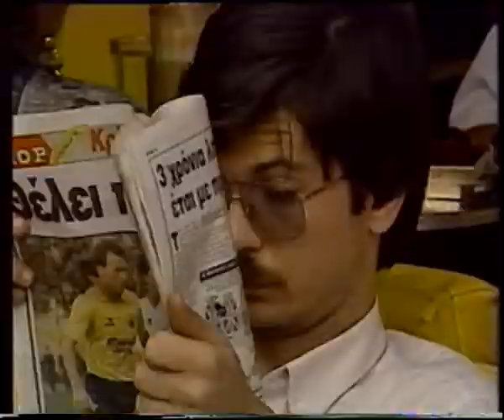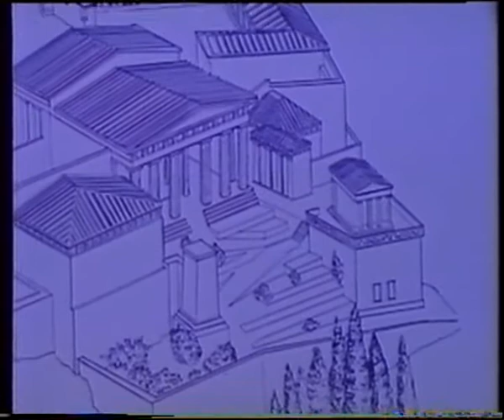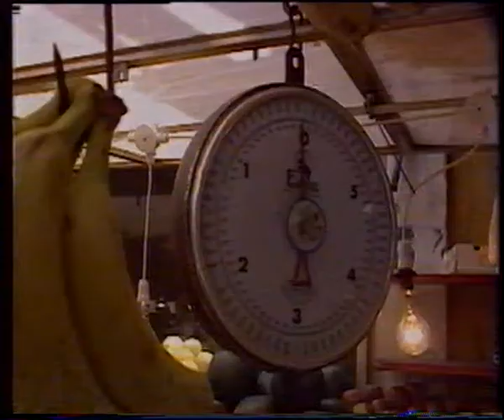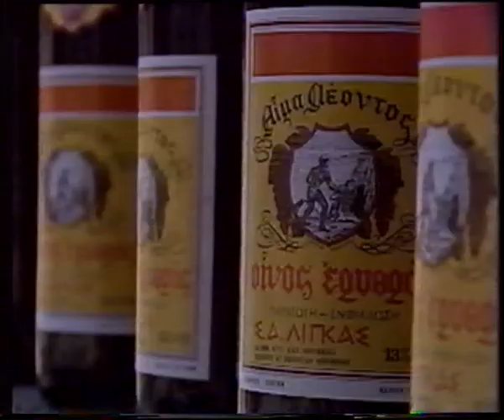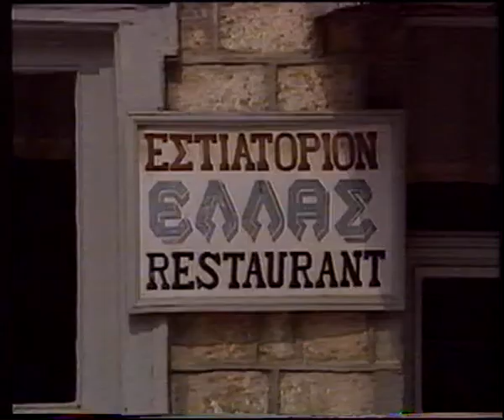Grecia documental turistico y cultural 1/2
Documental turístico y cultural sobre Grecia de 60 minutos en 2 capítulos único en su género. En castellano (origen: Inglaterra). Parte 1